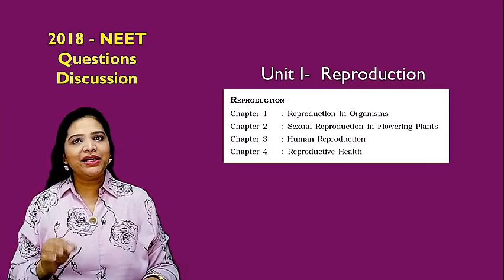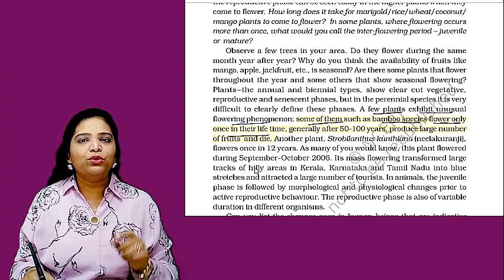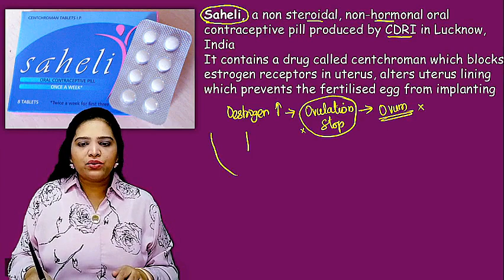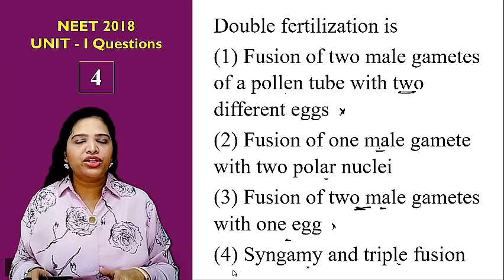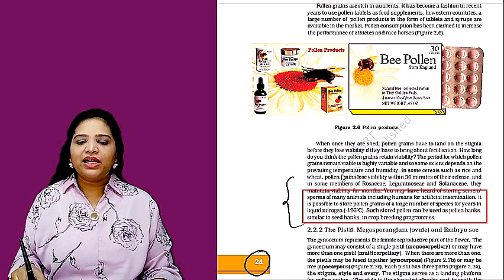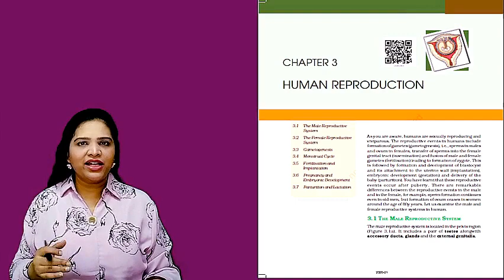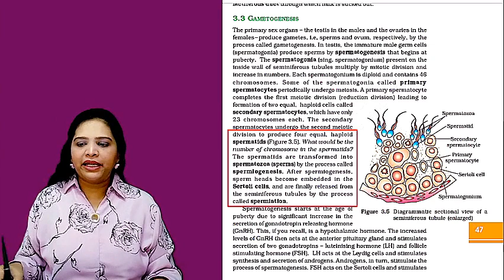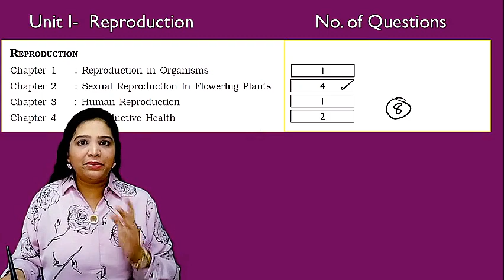2018 NEET Biology Question Paper Discussion | Tamil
NEET Biology Class 12 - Unit  I Questions